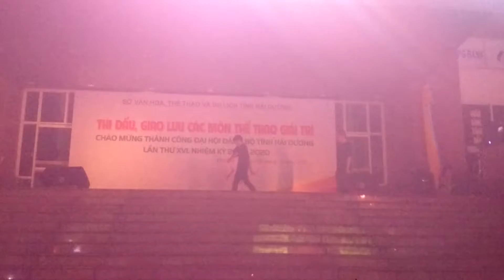S.M.Y.P showcase 29-10-2015